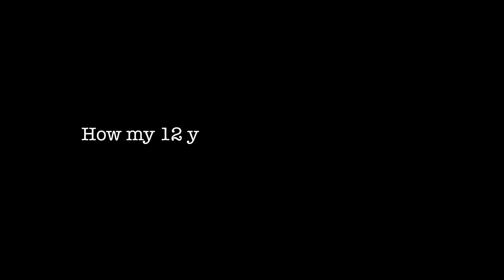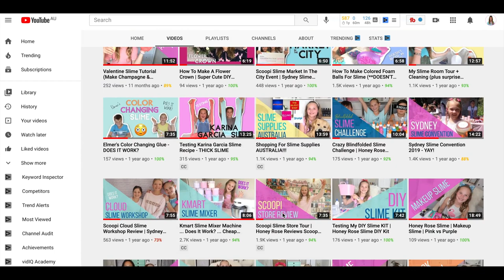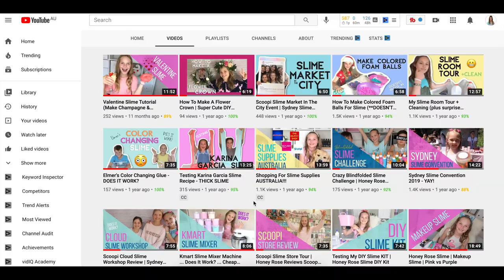12 yr old girl makes $200 p/week with ONLY 300 subscribers (HOW TO GET SUBSCRIBERS)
12 yr old girl makes $200 p/week with ONLY 300 subscribers (HOW TO GET SUBSCRIBERS)

How To Rank Your Videos On YouTube - FREE Rankinglist

CAMERA I USE IN THIS VIDEO